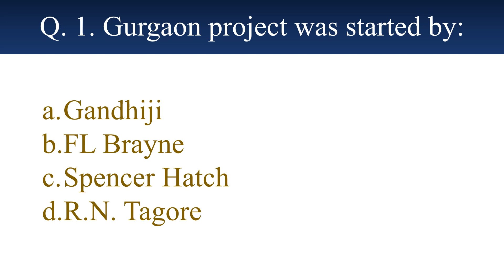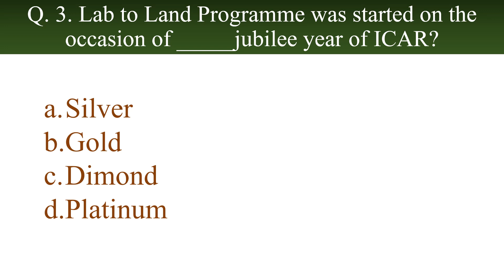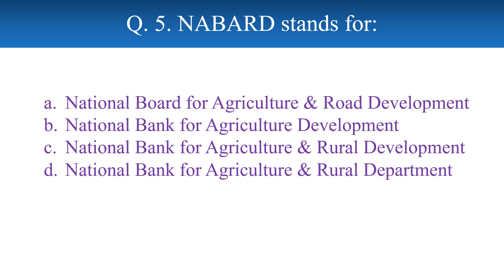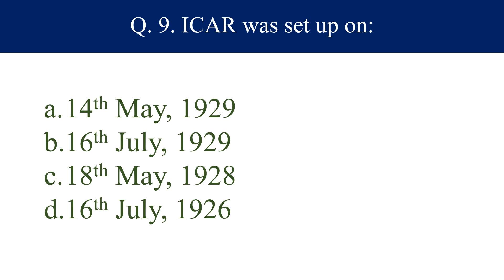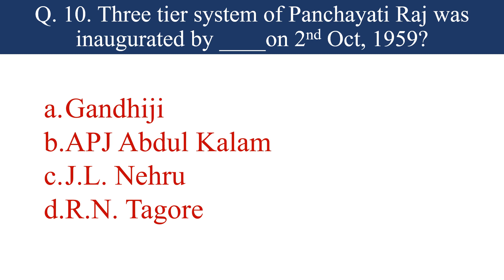Test 1 Chapter 1: Evolution & History General Agriculture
Click here to know the answers

Rajeeb Ku. Behera (Assistant Professor)
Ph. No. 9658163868